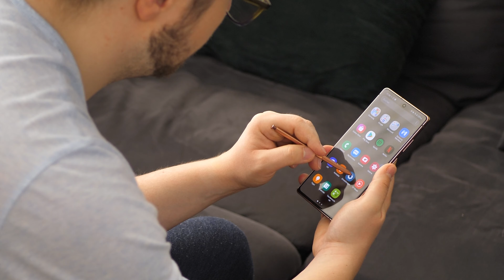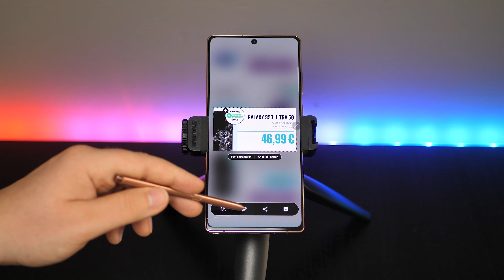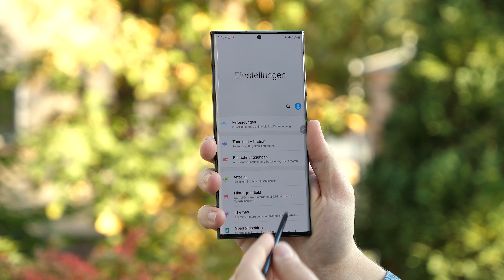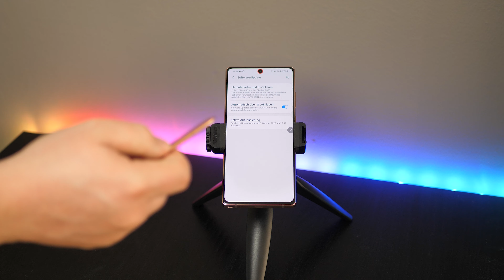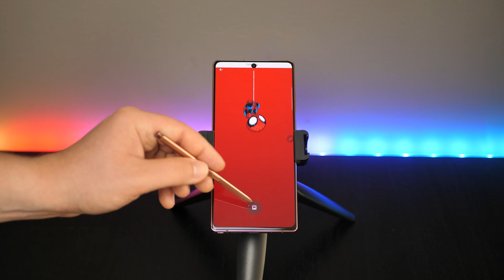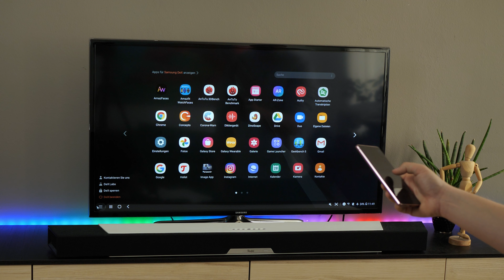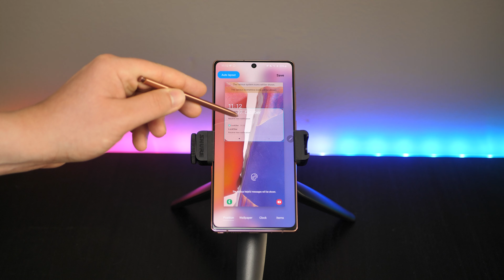Top 10 Samsung Galaxy Note 20 Tipps & Tricks | CH3 Tutorial Deutsch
Samsung Galaxy Note 20 bei Amazon

Meine Top 10 Tipps und Tricks zum Samsung Galaxy Note 20 zähle ich hier für euch auf.

WEITERE INFORMATIONEN 🔻🔻🔻🔻🔻🔻🔻🔻🔻🔻

Für alle die es interessiert: Ich finanziere diesen Kanal komplett nur durch die Hilfe meiner Zuschauerinnen und Zuschauer.
Vielen Dank!

Kapitel:
00:00 Einleitung
00:19 Verschiedene Audioquellen
00:56 Screenshot-Notiz
01:29 Benachrichtigung-LED simulieren
02:04 S-Pen Gestensteuerung
04:08 Wallpix
04:47 DeX kabellos
05:40 Good Lock
07:03 Live-Nachrichten
07:22 S-Pen Übersetzung
07:50 S-Pen Lupe

Mein momentanes Equipment:

📷 Meine Kamera:

🖥 Mein PC:

📱 Mein Smartphone-Gimbal (Zur Stabilisierung):

🔉 Mein externes Mikro:

🔉 Mein Ansteckmikrofon:

🔉 Mein Tischmikrofon:

📷 Mein günstiges GorillaPod:

📷 Meine Speicherkarte:

💻 Mein Videoschnittprogramm:
► Adobe Creative Cloud